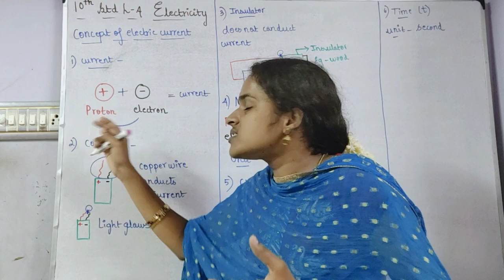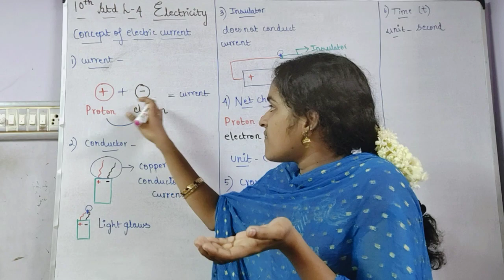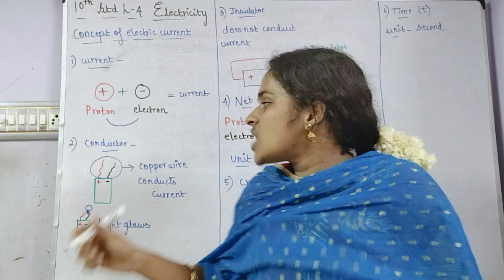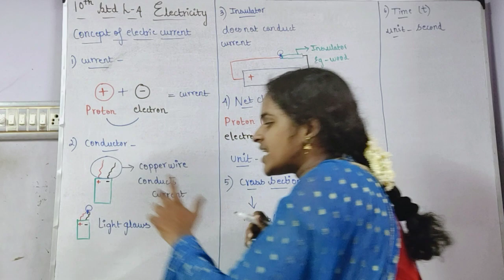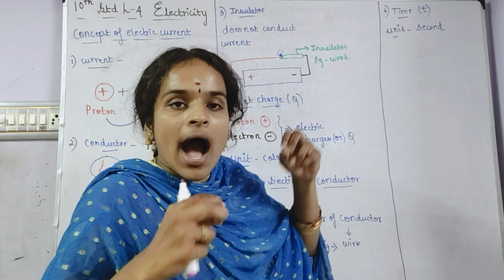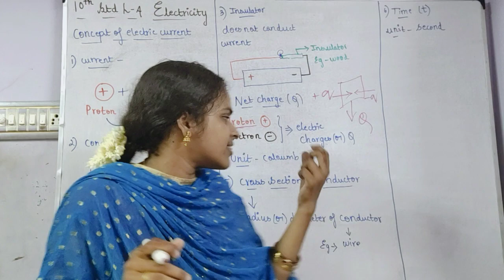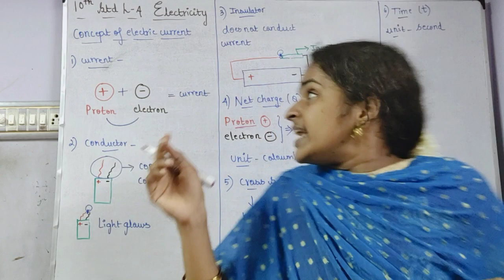Concept of electric current 10the physics electricity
In this video v r going to see about the concept of electric current that is current,conductor,insulator,net charge,time,cross section is explained with its units